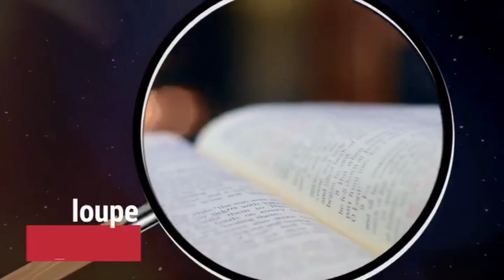ÉMISSION RSB || CONVENTION JAD / GOLFE - EST - ÉDITION 2024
UN REGARD SUR LA BIBLE  ||
Présentée par : Mme Flora Mawousse AZALEKO